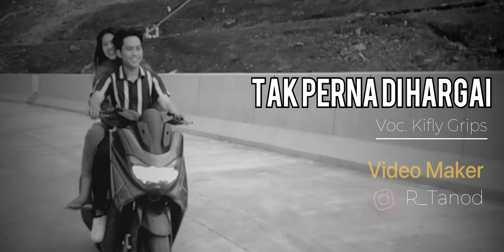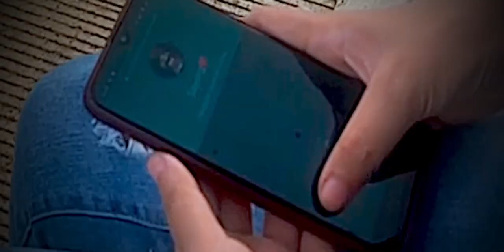Tak Pernah Di Hargai - Kifly Grips ( Official Music Video )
Produser : KAMIKAZE PRO

Cipt : Kifly Grips

Credit Song
Beatz
Mixing & Mastering : A.S

Video Credits
Edited by
Directed by : ig R_Tanod

model : Icad Rumawung
              Tiara Kalunsinge